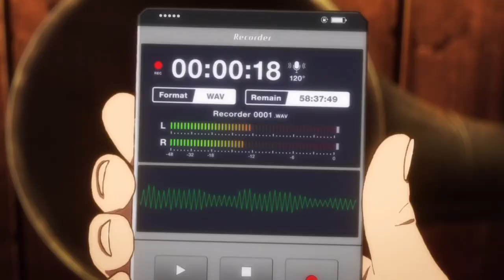Godzilla Singular Point Trailer 1 with Sound Effects and Classic Music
This is a customized version of the first trailer of Godzilla Singular Point, an new Godzilla anime that will launch at Netflix that's being produced by Studio Bones and Orange. I changed the music and added some roars to the kaiju. The first music heard is from Godzilla vs Mechagodzilla II and is Rodan's theme (It's composed by Akira Ifukube). The second one is Godzilla's theme from Godzilla vs Megaguirus (It's composed by Michiru Oshima). I decided to keep the choir from the original trailer because it sounded cool. I actually made this a day after the trailer launched, but only decided to post it now because im dumb.

"Godzilla vs Radon" - Godzilla vs Mechagodzilla II (1993) - Composed by Akira Ifukube

"Fateful Confrotation" - Godzilla vs Megaguirus (2000) - Composed by Michiru Oshima

The choir section from the original trailer - Composed by Kan Sawada

TAKE NOTE THAT THIS IS NOT THE ORIGINAL TRAILER.

RODAN, GODZILLA, GABARA, ANGUIRUS AND MANDA's ROARS BELONG TO TOHO.CO

ALL THE CHARACTERS BELONG TO TOHO.CO

SPARE ME PLEASE